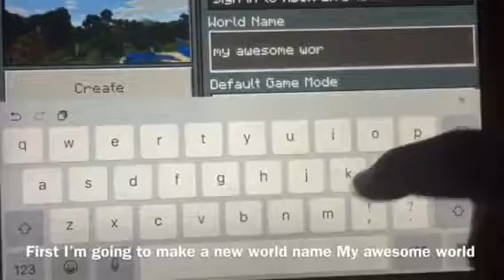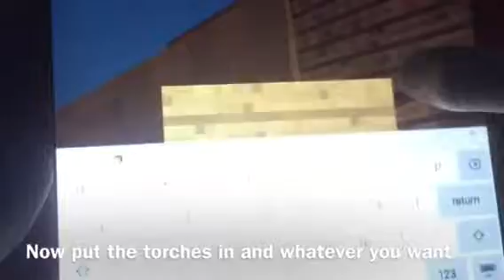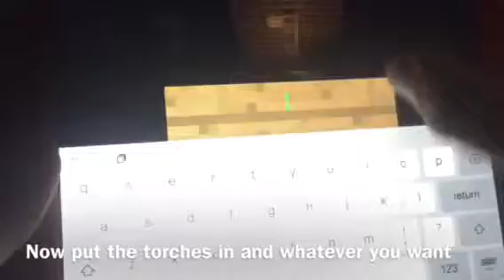How to build a simple house in Minecraft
July 25,2018 how to build a simple house in Minecraft